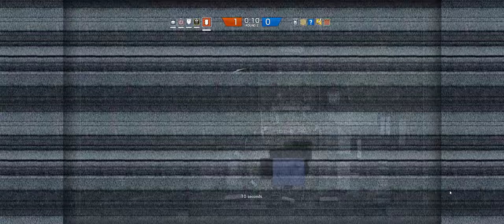Rainbow Six Siege + Part 408 + Hereford Base TDM Secure Area + cts crew